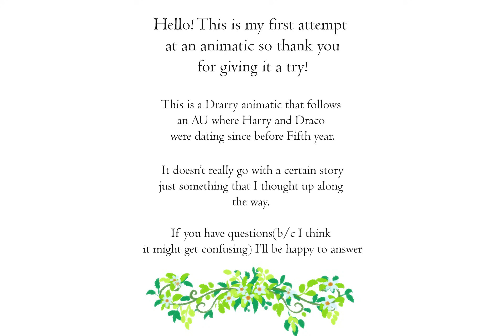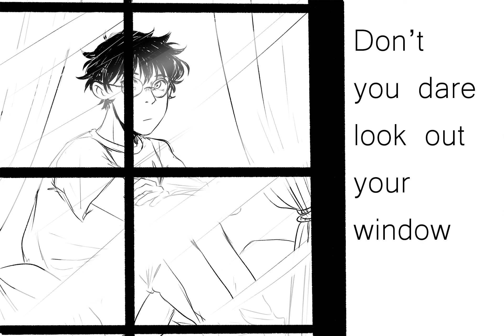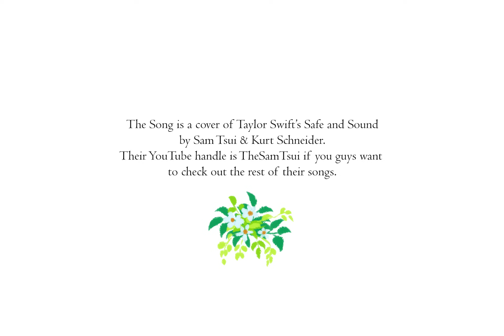Harry Potter Animatic- Safe and Sound ( drarry)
Hello! This is the first animatic ( if i can call it that) that I have ever done! Please enjoy!

More of the story:
Draco and Harry got together before third year, perhaps they started off as friends and slowly developed a romantic interest for one another. In their fifth year, Harry is fooled to think that Sirius was taken, and the go to the ministry, except this time draco goes too. The video begins right after the ordeal, Sirius is dead, and Harry is devastated. Draco promises never to leave Harry, but soon right after, Severus and Narcissa come to take Draco to a safe place, since Voldemort now knows that he is a valuable person to Harry. They don't see each other until the battle of Hogwarts, where Draco see's Harry dead in Hagrid's arms. He's shocked and in pain, but he knew that Harry would want them to continue to fight. So he stands against Voldemort  and gets ready to fight. Harry then jumps back from the dead and joins draco. After the battle, Harry wakes up in the infirmary once again, but this time Draco is there.

This is just how i imagined the story would go, but you guys can interpret it as you like